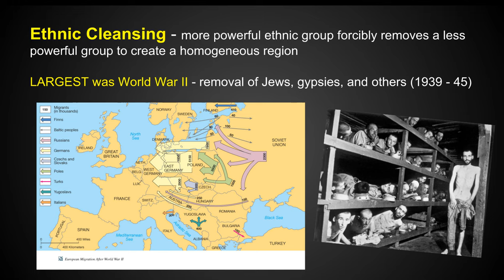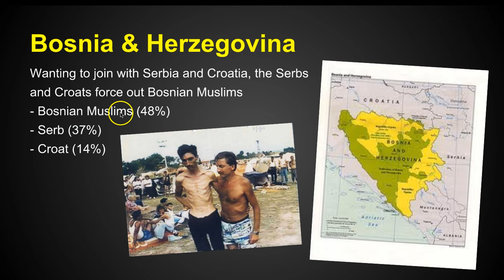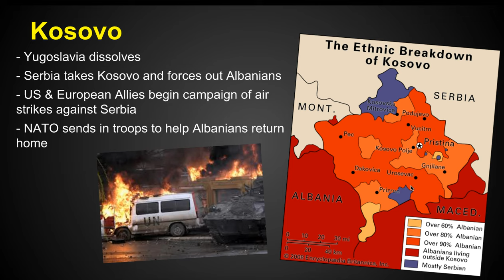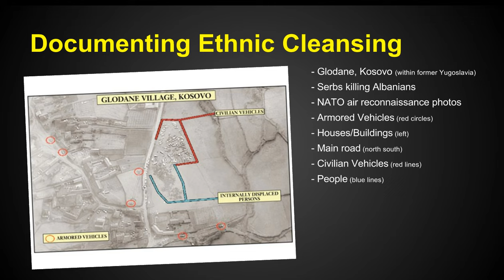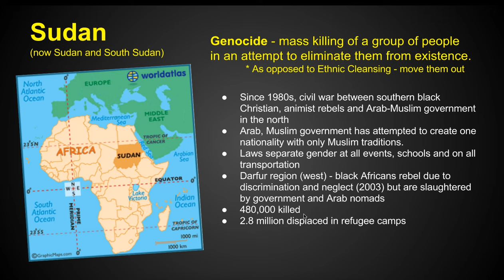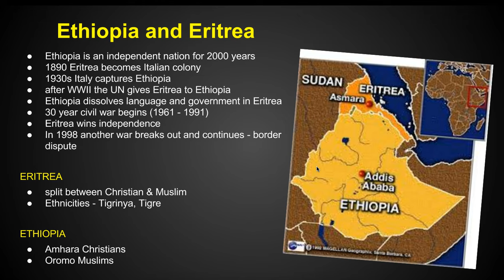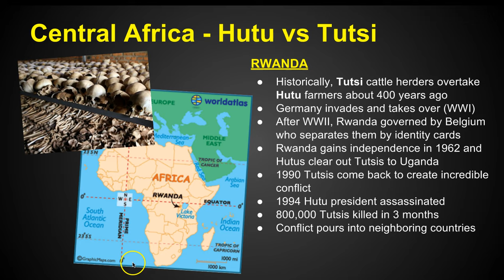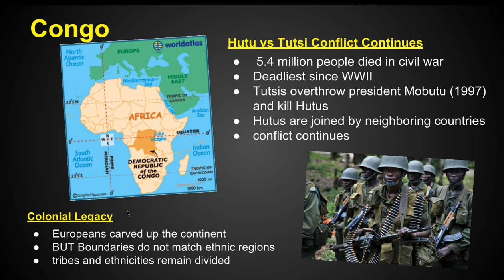Chapter 7 Key Issue 4 - Ethnicities - AP Human Geography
Chapter 7 Key Issue 4 of The Cultural Landscape 11th Edition by James. M. Rubenstein as presented by Andrew Patterson